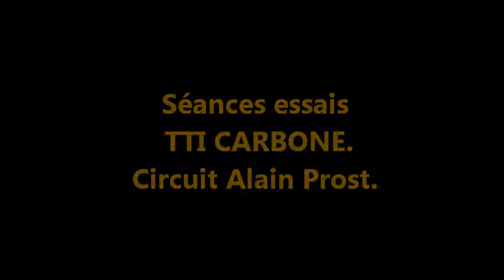TTI CARBONE circuit Alain Prost